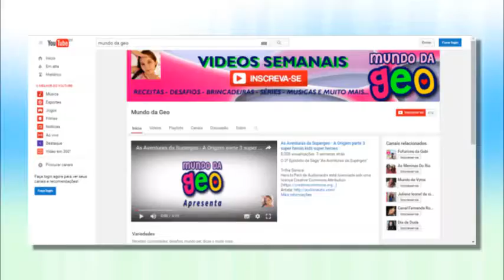ARTE POR TODA PARTE - Heroína Youtuber